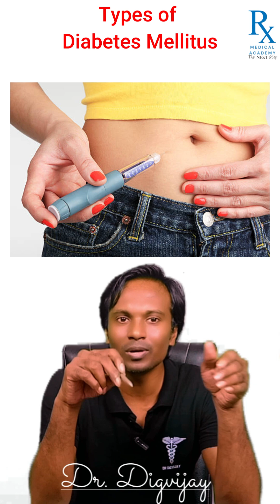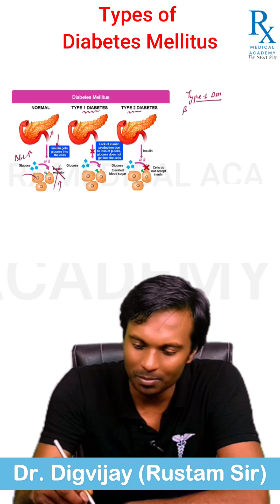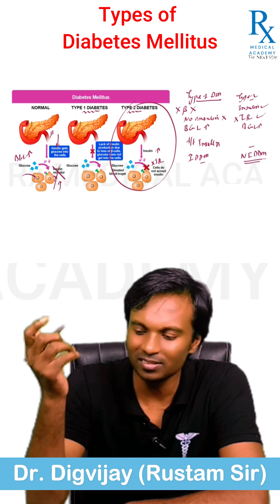📌 Types of Diabetes Mellitus Explained | RX Medical Academy I Dr.Digvijay (Rustam Sirf)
Understand the Types of Diabetes Mellitus in a clear and concise way! 🩸
This short video by RX Medical Academy simplifies the classification of Type 1, Type 2, Gestational Diabetes, and other rare types — making it easy to remember for your medical exams.

✅ Perfect for NEET PG, FMGE, INI-CET, NEXT & USMLE preparation.
✅ Quick revision tool for medical students and professionals.
✅ High-yield concept explained in just a few seconds.

📖 Learn Smart, Remember Better, Crack Exams Faster!

Keywords / Tags (integrated as hashtags):
DiabetesMellitus TypesOfDiabetes Type1Diabetes Type2Diabetes GestationalDiabetes NEETPG FMGE USMLE INICET NEXTExam MedicalMnemonics MedSchool RXMedicalAcademyBored of complex medical concepts and traditional bulky lectures. ?
Not anymore.
Rx-Medical Academy is your premier destination for comprehensive medical education. We specialize in providing top-notch coaching for students pursuing MBBS,BHMS, BUMS, BAMS, AYUSH,NURSING,LT,BPT.

For all the courses related details...

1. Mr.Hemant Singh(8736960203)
    Executive Management Head